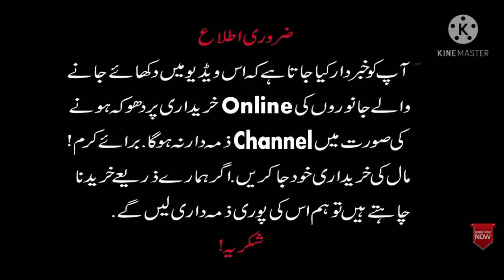DesiLife Today Latest Update Sahiwal bakra mandi/Goats with Kids & Breders/By Desi Life/27/4/21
👆👆👆👆👆👆  mara number ha ap mjy call ya sms kr skty ha By Desi life